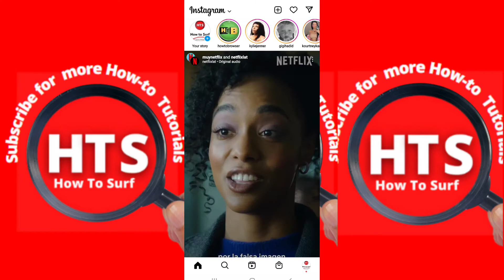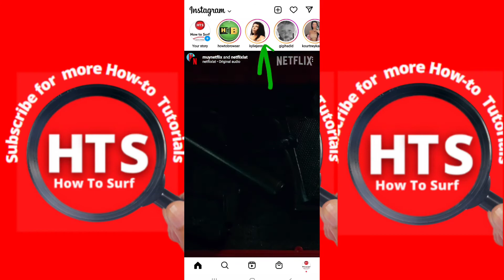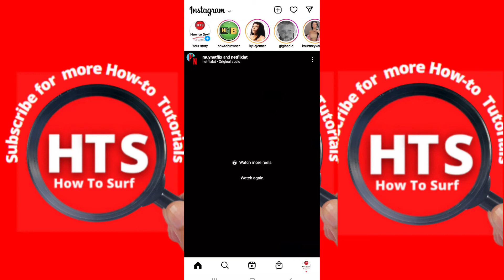How to see who added you as close friend on Instagram // As Close Friend on Instagram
In this tutorial, I will walk you through the entire process step by step so please follow along with me and watch this video till the end because you Don't want to miss any part of this video on how to save tabs on google chrome How to see who added you as close friend on Instagram we can as do it  close friend on instagram

Watch this video  until the end to learn what solutions I have found   for this question that I will  address in this video on  how to see who added you as close friend on instagram

This how-to video helped you to solve your problem, the need to find a solution for? Share this with a friend who wants to  instagram close friends feature and also instagram close friends list  we can also have instagram close friends

 💻 Welcome to How To Surf!
🎯My goal is to provide you with how-to tutorials that are, easy-to-understand. I'm going to create tutorials related to apps, software

How To Surf